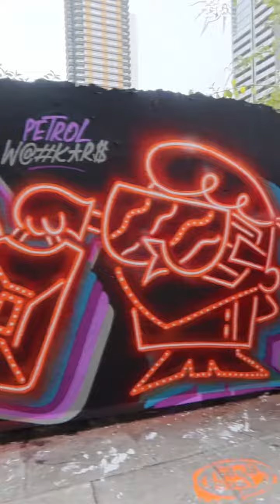Don’t worry, this young scientist is working on the solution!